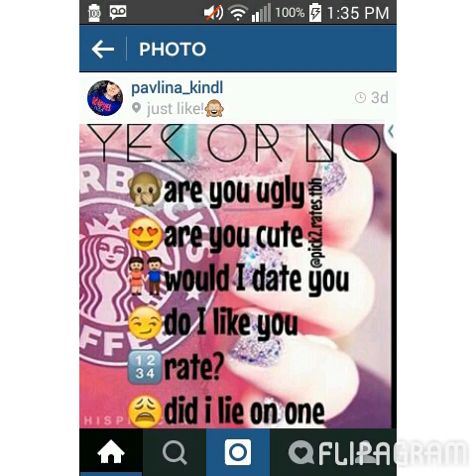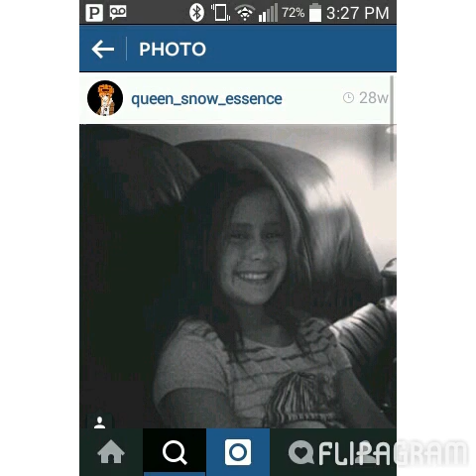My life Ethan cook